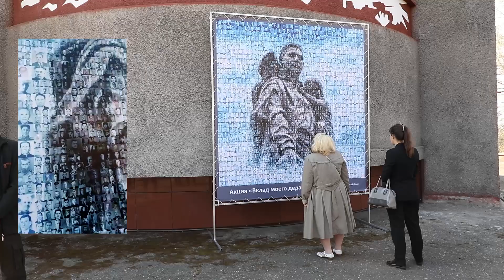Алтай-Кокс отметил День Победы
Алтай-Кокс традиционно в День Великой Победы провел праздничные мероприятия – поздравление ветеранов, патриотические акции и флэш-мобы